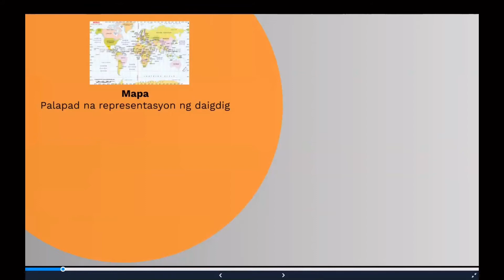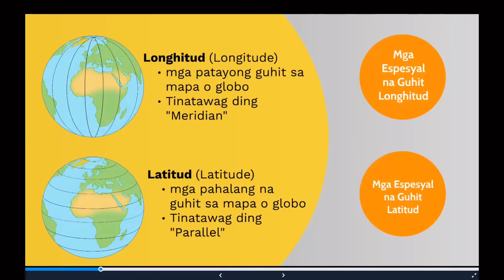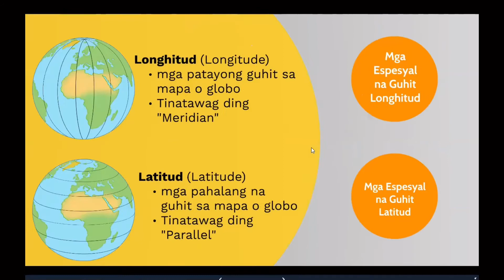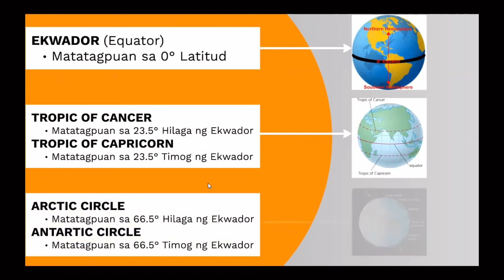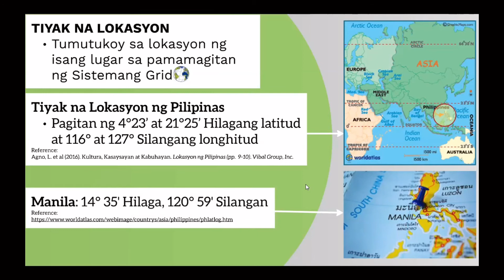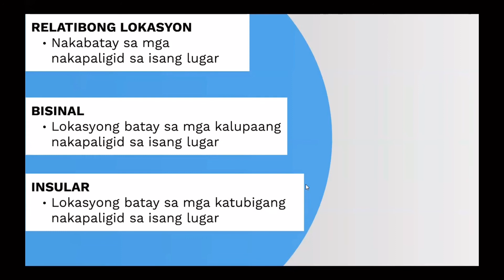ANG LOKASYON NG PILIPINAS | Araling Panlipunan Baitang 6 | Home Schooling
Sa araling ito, magbabaliktanaw tayo sa konsepto ng mapa at globo at atin ding tutukuyin kung ano ang tiyak at relatibong lokasyon ng Pilipinas.